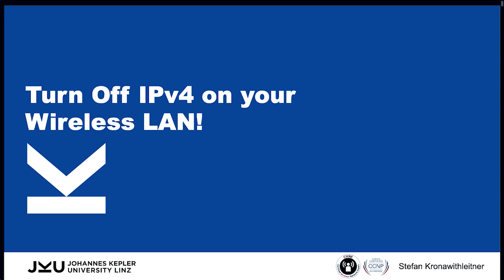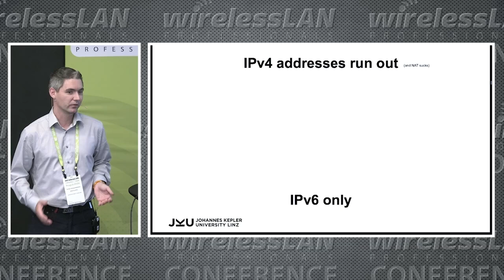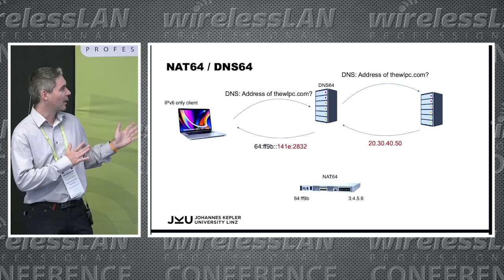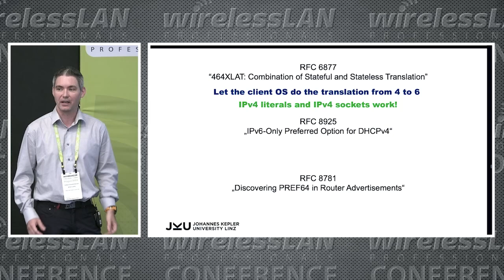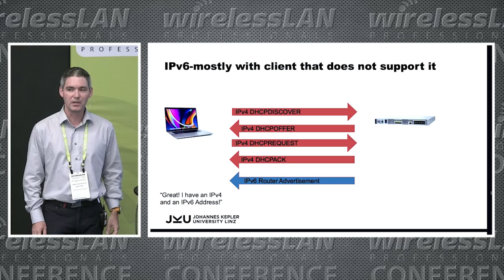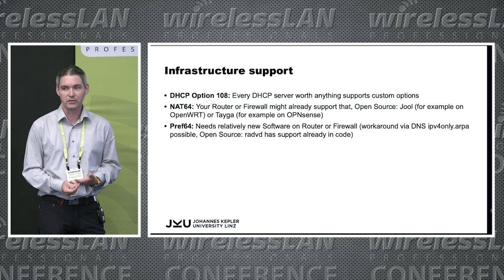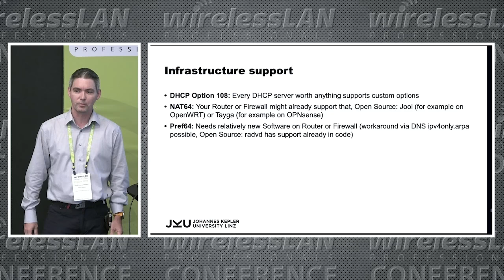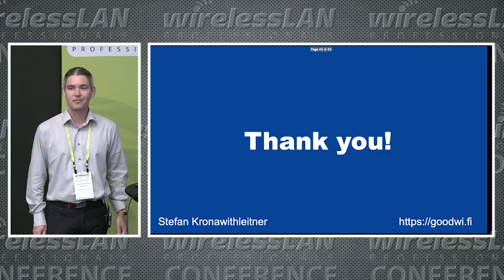Turn off IPv4 in your WLAN! | Stefan Kronawithleitner | WLPC Prague 2024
Is it time to turn off IPv4 in your WLAN? In this WLPC Prague 2024 session, Stefan Kronawithleitner discusses the challenges and opportunities of moving to an IPv6-only wireless network. Drawing from 15 years of experience with dual-stack IPv4/IPv6 networks, Stefan explores the latest mechanisms that allow modern clients to operate IPv6-only while supporting legacy devices through dual-stack or reduced IPv4. Learn about the transition strategies, infrastructure requirements, and the outcomes of initial testing in real-world environments.